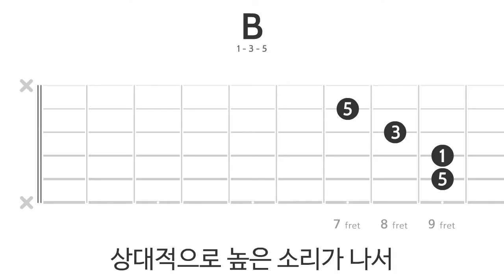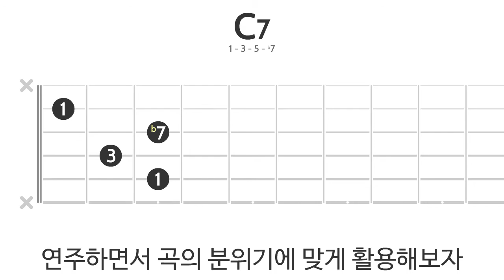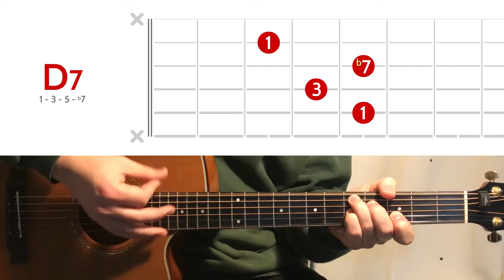빠르게 활용하기 좋음! (C7 약식코드)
뮤트를 적극적으로 사용하면 손이 편해집니다.